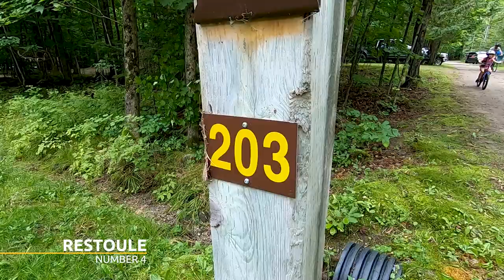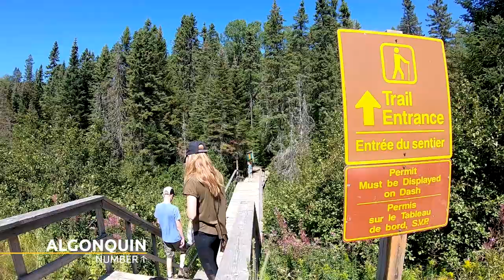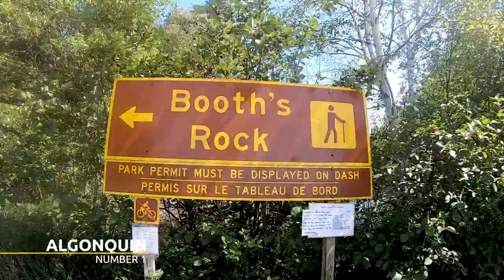Top 5 Ontario Provincial Parks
These are our top 5 Ontario Provincial Parks. In the last two seasons we explored and shared our reviews of the Ontario Provincial Parks that we went to. In this video we share with your our top 5. Hopefully this will help you when planning your next camping adventure.

0:00 Intro
1:06 #5 - Arrowhead Provincial Park
2:26 #4 - Restoule Provincial Park
4:51 #3 - Charleston Lake Provincial Park
7:04 #2 - Pinery Provincial Park
8:40 #1 - Algonquin Provincial Park

and for $5 we will send you a Camping with the Coles fridge magnet and a sticker set